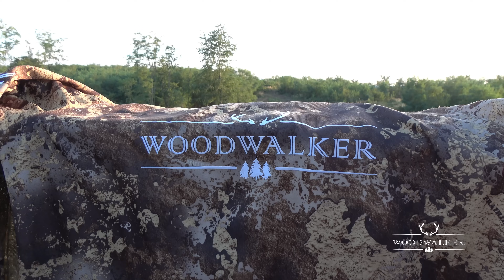Hirschbrunft - die Jagd auf den König der Wälder| die besten Jagdfilme | Woodwalker | ep#56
In diesem Jagdvideo - übrigens die besten Jagdvideos im Netz - zeige ich euch die spannenden Momente der Jagd in Österreich auf einen besonders markanten Hirsch, den ich  "Schlitzohr" genannt habe. Eine Morgen- und Abendpirsch mit Anblick vom Rothirsch meiner Träume.

Dans cette vidéo de chasse - d'ailleurs les meilleures vidéos de chasse sur Internet - je vous montre les moments passionnants de la chasse à un cerf particulièrement frappant, que j'ai appelé "Crackhead". Une balade matin et soir avec la vue du cerf élaphe de mes rêves.

In questo video di caccia - tra l'altro i migliori video di caccia su Internet - vi mostro i momenti emozionanti della caccia ad un cervo particolarmente sorprendente, che ho chiamato "Crackhead". Una caccia mattutina e serale con la vista del cervo rosso dei miei sogni.

U ovom lovačkom videu - usput, najboljim lovačkim videima na internetu - prikazujem vam uzbudljive trenutke lova na posebno upečatljivog jelena, kojeg sam nazvao "Crackhead". Jutarnja i večernja stabljika s pogledom na jelena iz mojih snova.

In deze jachtvideo - overigens de beste jachtvideo's op internet - laat ik je de spannende momenten zien van de jacht op een bijzonder opvallend hert, dat ik "Crackhead" heb genoemd. Een ochtend- en avondstal met de aanblik van het edelhert uit mijn dromen.

W tym filmie o polowaniu – nawiasem mówiąc, najlepszych filmach o polowaniu w Internecie – pokazuję ekscytujące momenty polowania na szczególnie efektownego jelenia, którego nazwałem „Crackhead”. Poranne i wieczorne polowanie z widokiem na jelenia moich marzeń.

В этом охотничьем видео - кстати, лучшем охотничьем видео в интернете - я показываю вам захватывающие моменты охоты на особенно яркого оленя, которого я назвал "Crackhead". Утренняя и вечерняя прогулка с видом благородного оленя моей мечты.

I den här jaktvideon - förresten de bästa jaktvideorna på internet - visar jag dig de spännande ögonblicken av att jaga ett särskilt slående rådjur, som jag har kallat "Crackhead". En morgon- och kvällsstång med åsynen av mina drömmars kronhjortar.

V tomto poľovníckom videu – mimochodom, najlepších poľovníckych videách na internete – vám ukážem vzrušujúce momenty lovu mimoriadne nápadného jeleňa, ktorého som nazval „Crackhead“. Ranná a večerná stopka s pohľadom na jeleňa mojich snov.

En este vídeo de caza - por cierto, el mejor vídeo de caza de internet - os muestro los apasionantes momentos de la caza de un ciervo especialmente llamativo, al que he llamado "Crackhead". Un acecho matutino y vespertino con la vista del ciervo de mis sueños.

Ebben a vadászati ​​videóban - mellesleg az internet legjobb vadászvideói - egy különlegesen feltűnő szarvas vadászatának izgalmas pillanatait mutatom be, amit "Crackhead"-nek neveztem. Reggel és este szár álmaim gímszarvasának látványával.